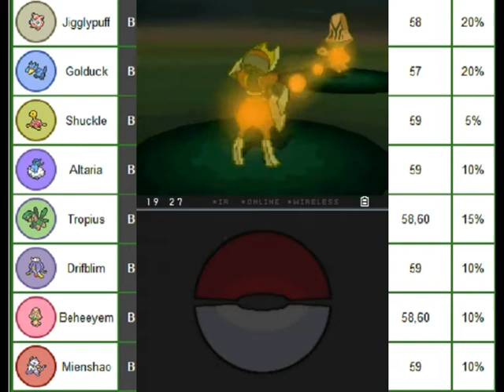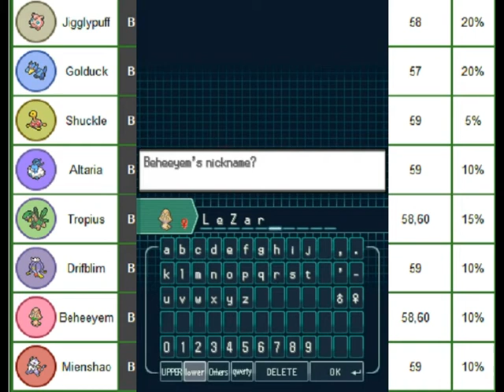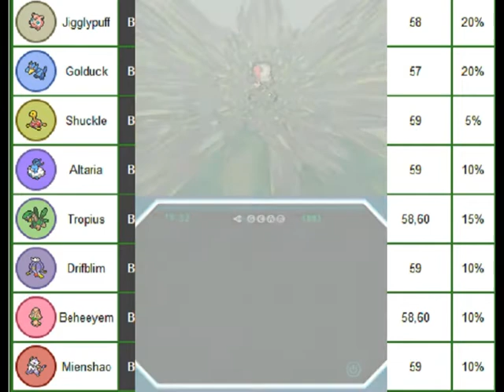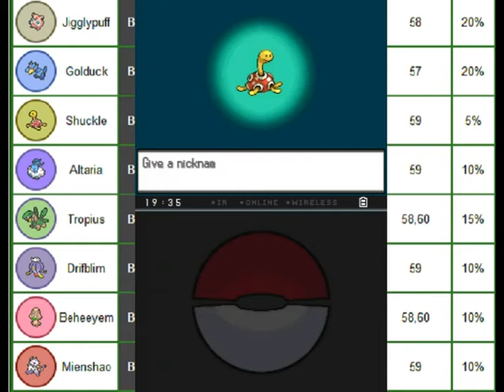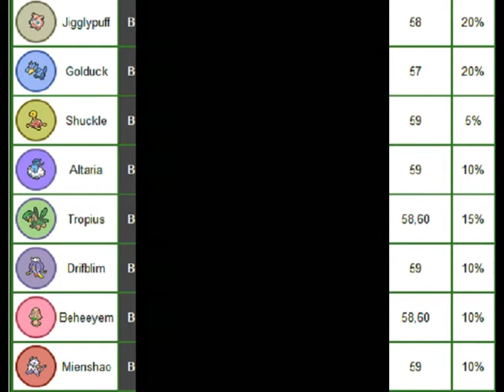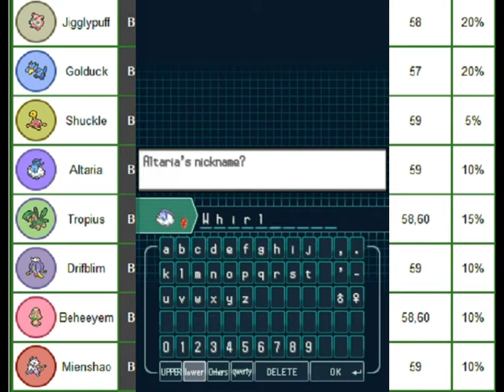Pokemon Black No Exp Postgame Part 9 - Walrein of Despair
WalreinisevilWalreinisevilWalreinisevilWalreinisevilWalreinisevilWalreinisevilWalreinisevilWalreinisevilWalreinisevilWalreinisevilWalreinisevilWalreinisevilWalreinisevilWalreinisevilWalreinisevilWalreinisevilWalreinisevilWalreinisevilWalreinisevilWalreinisevilWalreinisevilWalreinisevilWalreinisevilWalreinisevilWalreinisevilWalreinisevilWalreinisevilWalreinisevilWalreinisevilWalreinisevilWalreinisevilWalreinisevilWalreinisevilWalreinisevilWalreinisevilWalreinisevilWalreinisevilWalreinisevilWalreinisevilWalreinisevilWalreinisevilWalreinisevilWalreinisevilWalreinisevilWalreinisevilWalreinisevilWalreinisevilWalreinisevilWalreinisevilWalreinisevilWalreinisevilWalreinisevilWalreinisevilWalreinisevilWalreinisevilWalreinisevilWalreinisevilWalreinisevilWalreinisevil